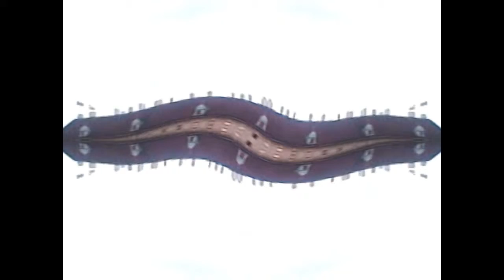DJ Bloom Pearls 3 Blues Control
Es Weihnachtet.
DJ Bloom Pearls presentiert Blues Control

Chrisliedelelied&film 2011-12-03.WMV